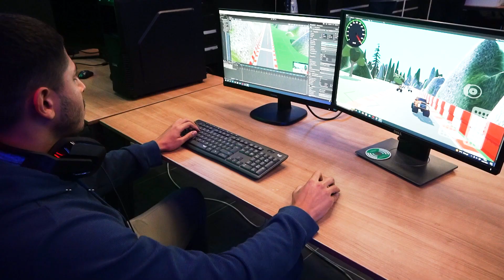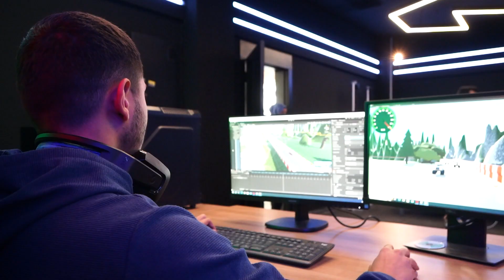Gaziantep Büyükşehir olarak yazılım eğitimleriyle gençleri istihdama kazandırıyoruz ! 💪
6 aylık eğitimin ardından 3 başarılı kursiyer Gazi Bilişim A.Ş.'de istihdam edildi.